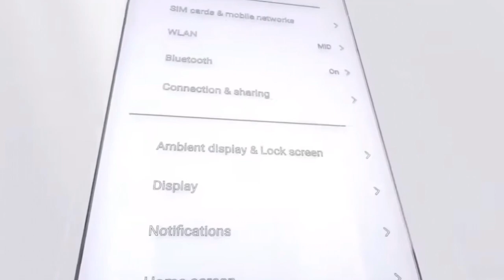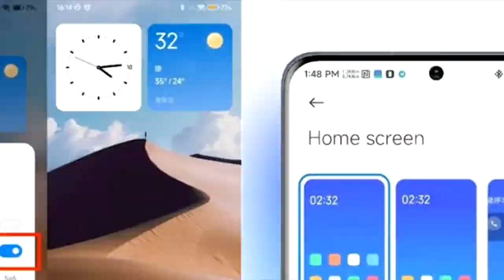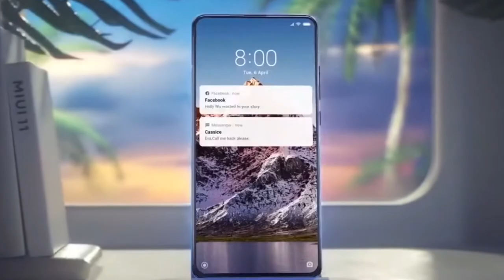Miui 14 - Capturas de Pantalla y primeras imágenes de como será Miui 14 - Te Lo Cuento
Primeras imágenes de lo que sería Miui 14 y las novedades que esta capa de personalización traerá. acompáñame a ver este video.